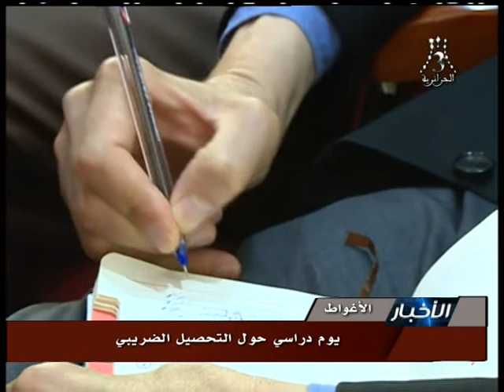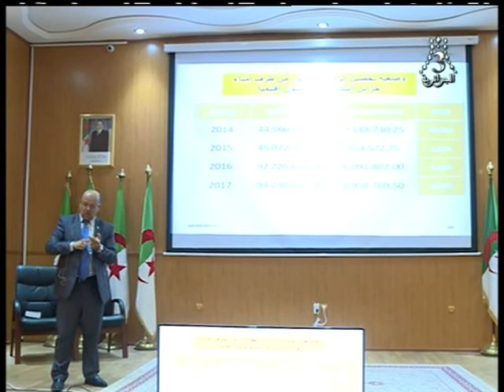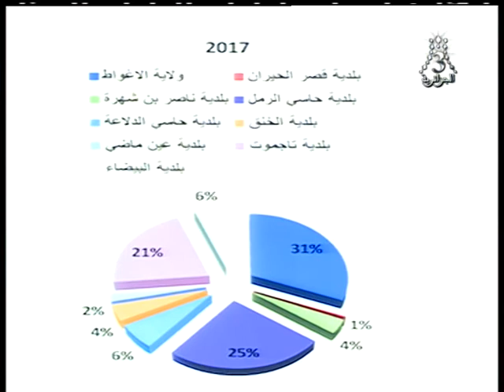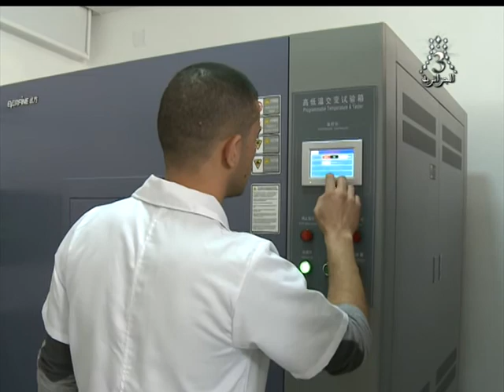القناة الجزائرية الثالثة التلفزيون الجزائري نشرة الحادية عشرة 18.04.03